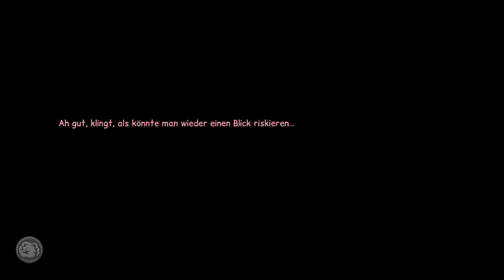Anna's Quest - [de/en] 45 Ch 5 To the castle (Ins Schloss)